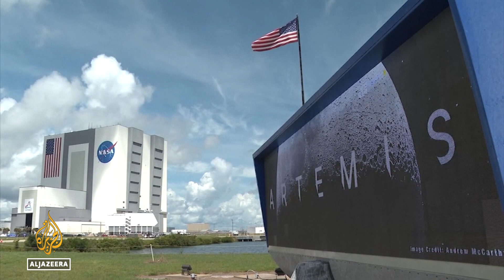NASA’s Artemis mission launch brings space enthusiasts to Florida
On Saturday, NASA's most powerful rocket ever is due to blast off to the moon after the first attempt was thwarted by engine issues earlier this week.
The launch is expected to draw hundreds of thousands of people to Florida's so-called Space Coast. The launch comes as a tourism boost the region desperately needs.

Al Jazeera's Charles Stratford reports.